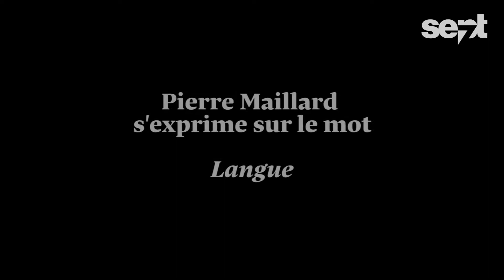«Je tenais à conserver le mélange des langues»